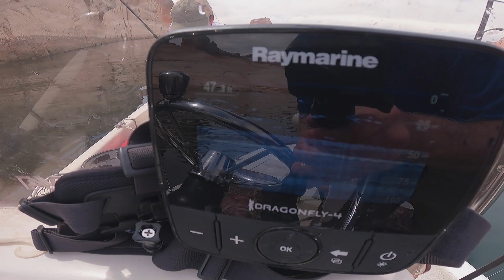Fishing Lake Powell, Spring Striper Action (Early May), Part Three, Catch and Cook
After seeing how awesome the Striper fishing was on the previous trip, Jen wanted to get on some Striper so we returned to Lake Powell hoping to both get Striper Thumb! This time we went a little farther and sure enough, we got on top of another massive school. We enjoyed that action for awhile and then moved on to the Rock Creek area where we finished out the day, successful in getting a nice case of Striper Thumb!

Hurricane Half Ounce Salt Water Jig Head
ZMan Ned Rig